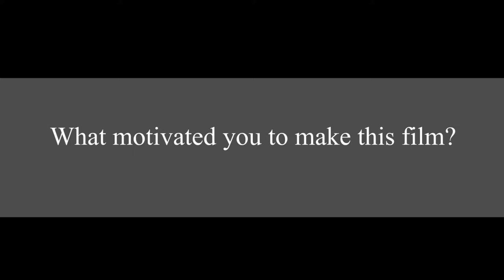Film Screening - Paris Noir @ The American Library in Paris | 14 February 2018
Paris Noir: African Americans in the City of Light is the most comprehensive and compelling documentary existing on the remarkable migration of pioneering African Americans to France and the impact both cultures had on each other. Weaving stories and themes from World War I, the Jazz Age of the 1920s up to the German occupation of WWII, Paris Noir is thought-provoking storytelling that resonates in today’s social and political climate. ​ More than a historical documentary, Paris Noir reveals the beginning of worldwide assertion of African American culture. Directed, written and edited by critically-acclaimed documentary filmmakers Joanne Burke and David Burke, Paris Noir blends rare photographs and archival footage, exciting period music, and insightful commentary by leading scholars and experts. The trailer is below.

Video edited by Sabina Cristian.